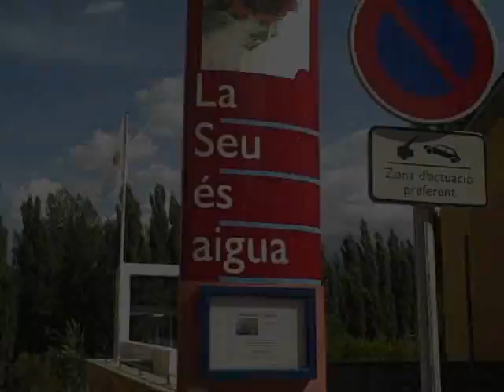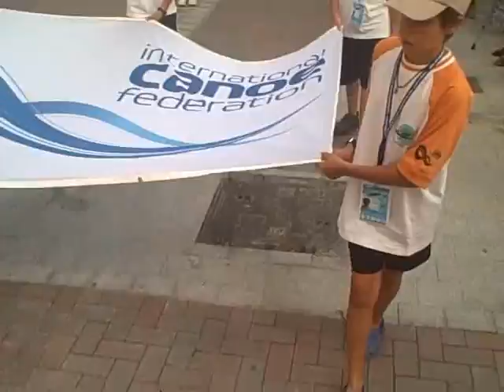Sights & Sounds at the 2009 Whitewater Slalom Wolrds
Sights and sounds at the 2009 Whitewater Slalom World Championships World Championships in La Seu d'Urgell, Spain.